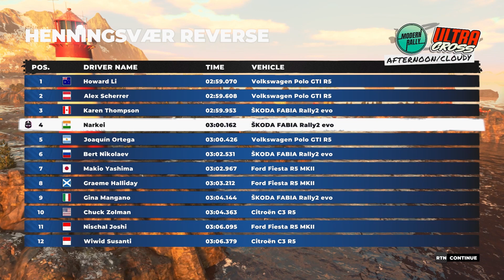Dirt5 Amazing gameplay fun to play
Dirt5 is a Full of Driving Adventure game Full of the Fun game and Full of Action